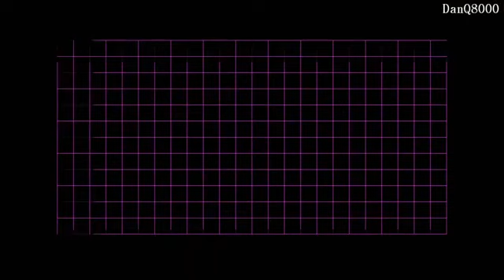No More Heroes Heroes' Paradise HD Playthrough Part 50